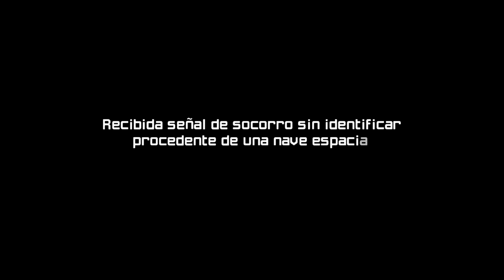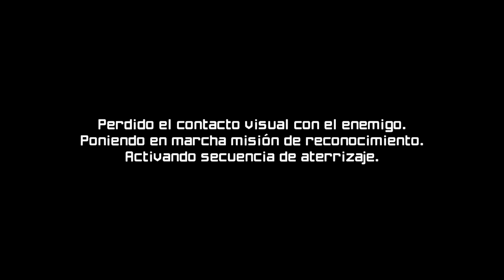¡LA CLÁSICA AVENTURA REGRESA! (1) - Metroid Prime: Remastered Gameplay Español Guía Walkthrough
En este vídeo estaré comenzando mi aventura en Metroid Prime Remastered. Está clásica aventura de 2002 ha sido recientemente remasterizada para Nintendo Switch, ¡ahora con mejores gráficos que nunca! Jugamos como Samus Aran, una cazarrecompensas que, tras destruir la base de los piratas espaciales en Zeben, intercepta una señal de socorro procedente de una nave en la órbita de Tallon IV. Esta misteriosa fragata, de nombre Orpheon, esconde oscuros secretos en su interior que forzarán a nuestra protagonista a aterrizar en el planeta para descubrir qué están tramando los piratas espaciales.

🕐 [Nuevos episodios los LUNES y MIÉRCOLES a las 18:00 PM (España) / 10:00 AM (México)]

► *Información*

Juego: Metroid Prime: Remastered
Desarrollador: Nintendo / Retro Studios
Consola: Nintendo Switch
Serie: Metroid

► *Capítulos*

0:00 Intro
1:55 Cinemática inicial
3:58 La nave abandonada
16:50 Parásito Reina - Jefe
19:44 Escapando de la nave
23:43 Meta Ridley
24:10 Huida en el último momento
26:01 Aterrizaje en Tallon IV
27:15 Despedida
29:25 Pantalla Final